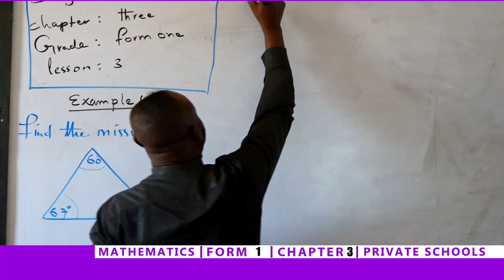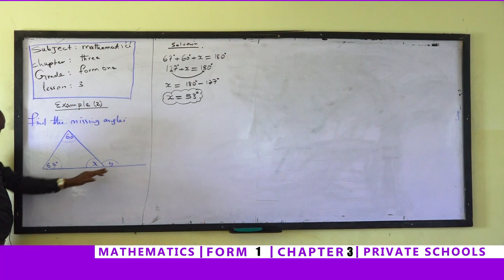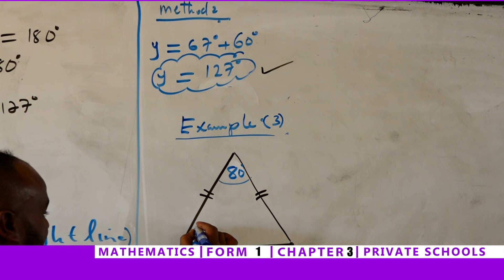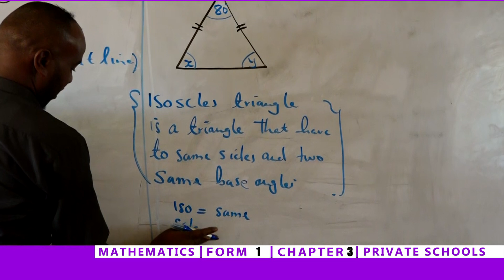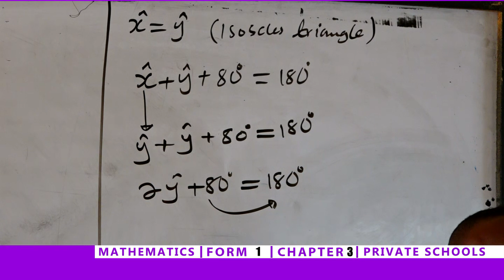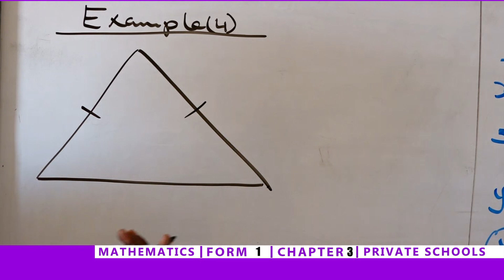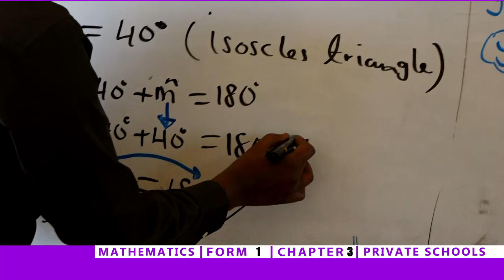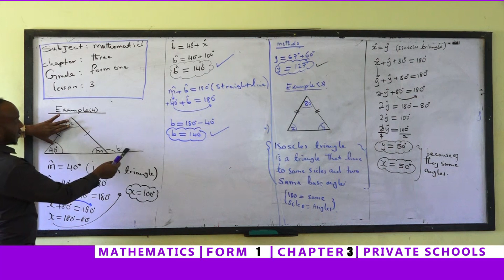DAY 6 MATHS FORM 1 CHAPTER 3